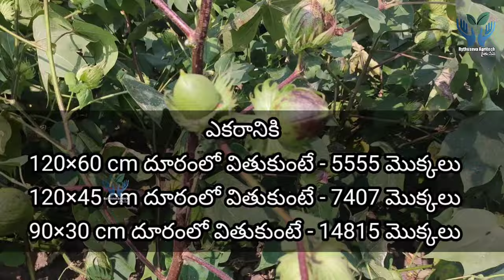పత్తి సాగు పూర్తి వివరాలు Part 1| cotton cultivation in telugu | Pathi sagu in telugu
పత్తి పంట పూర్తి సమాచారం పత్తి పంట సాగు పూర్తి సమాచారం విత్తనాలు పెట్టినప్పటి నుండి పత్తి తీసే వరకు ఎ విత్తనాలు వేసుకోవాలి, ఎ ఎరువులు ఎప్పుడు వేసుకోవాలి,కలుపు నివారణ,చీడ పీడలు నివారణ

cotton cultivation,
cotton cultivation in telugu,
Pathi sagu in telugu
pathi sagu vidhanam